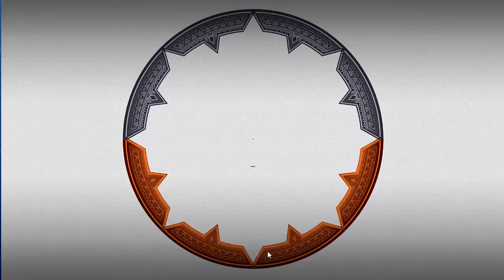Let's Talk Crimson Invasion! LEGACY TCGO 'n Chill Session w/ Styx: Pokemon TCGO (PTCGO)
Current mood = Dying from exams